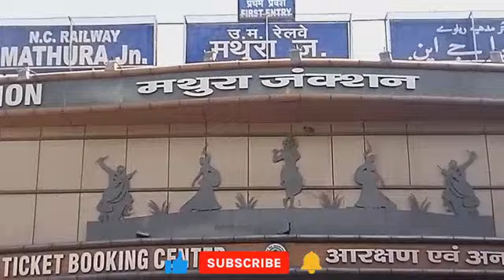ହରିଦ୍ଵାରରୁ ମଥୁରା ।। Sriradhe Kanheyaram